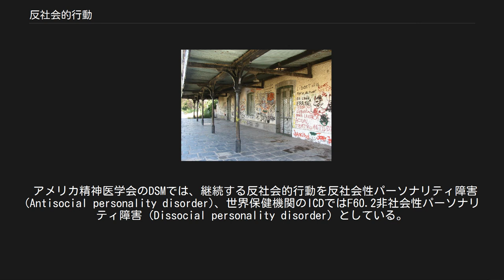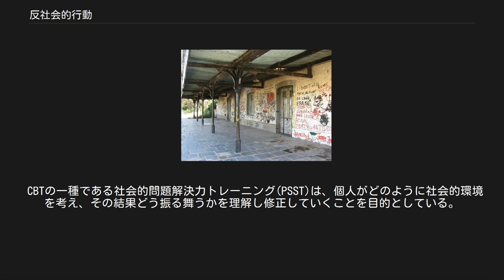反社会的行動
ヴァンダリズム 車両窃盗 反社会的行動（はんしゃかいてきこうどう、Anti-social behaviour）は、青少年の問題行動の一つとして語られる社会的規範から逸脱した行動。
既存の規則に対する挑戦的な態度が最大の特徴である。
原因として、行為障害(CD)、パーソナリティ障害を挙げることも少なくない。
 アメリカ精神医学会のDSMでは、継続する反社会的行動を反社会性パーソナリティ障害(Antisocial personality disorder)、世界保健機関のICDではF60.2非社会性パーソナリティ障害（Dissocial personality disorder）としている。
行為障害である場合には反社会性パーソナリティ障害は除外される。
 成人では、政治、宗教などの信条に基づいて、周囲の社会に対して反社会的な活動を展開するなどのケースもあり、青少年の場合と一律には語れない。
青少年の場合、これはその社会の法律や習慣、社会規範に明らかに反し、逸脱しているとされるような行為のことで、犯罪行為、少年非行に類した行為のことをいう。
類したもので、非社会的行動、向社会的行動、トゥレット障害などの神経性習癖などがあり、これらと区別して、特に他者に迷惑、危害、不安を及ぼすようなものから、飲酒、喫煙、家出、盛り場徘徊、不純異性交遊、薬物乱用・刺青などまで被害者が明確ではないものまでをいう。
多いものは、盗み、暴力、怠学、家出・放浪、虚言など。
非社会的・向社会的行動に対して、これは対人・社会的関係を壊すものとして区別される。
非社会的行動は、対人・社会的関係を回避し、向社会的行動は、逆にそれを求め執着する傾向が強い。
 反社会的行動の出現は、児童期の注意欠陥・多動性障害(ADHD)と重なって出てくる場合、また青年期の第二反抗期に一時的に親や大人たちからの独立心の表れと相まって一時的に出てくる場合などがあるが、深刻なものはそれが生涯にわたり継続していくケースである。
そういうケースの背景としては、特に男性の場合ジェンダー問題、親からの虐待、とりわけネグレクト、貧困、社会的に恵まれない成育環境などがあるといわれる。
これは、日本でも欧米でも共通で、欧米の場合、さらに社会的なマイノリティの出身であることなども影響するという識者もある。
ただし、これには公安関係者のバイアスだとする声もある。
 日本では、生産に全く関与せず、社会の負担となるだけのニートや生活保護受給者やホームレスなども、労働者から感情的に反社会的存在と見做されている。
そのために、就職活動をしても、履歴書上の空白期間を理由に門前払いされてしまい、社会復帰が難しくなっている現状が有る。
 「行為障害#疫学」も参照 行為障害を原因とする反社会的行動は、児童青年期において最も多くみられる精神と行動の問題である。
英国国家統計局によれば、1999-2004年にかけての5-16歳における行為障害有病率は5%であった。
2004年の英国調査では、非行によって児童保護プログラムに登録された子供の約40%に行為障害が確認された。
行為障害を持つ子供の50%ほどが、その後に反社会性パーソナリティ障害が形成される。
 行為障害は、児童青年が児童青年精神保健サービス（CAMHS）に紹介される最も一般的な理由である。
英国では、児童総合診療医への受診者の30%は行動問題についてであり、地域児童保健サービスへの受診者の45%は行動問題について、小児科外来受診の28%は精神問題についてであった。
 社会への復讐を目的とした犯罪行為を未然に防止する対策としては、その子の置かれている不利な生活環境の改善と、すでに学校を卒業としていれば、適切な雇用機会を提供すること。
またその子に支持的な環境、その子を受容し、助言できるような人間関係、いいかえれば、ポジティヴな仲間集団をまわりにつくれるよう努めることが有効だといわれている。
 認知行動療法(CBT)は、反社会的行動への対応において、効果性が高く、根拠に基づいた治療法であるとされる。
この種の治療法は、個人が社会的状況をどう認識し、どう行動するかを変化させることに焦点を置く。
とりわけ特に攻撃的な反社会的行動をする個人は、誤った社会的認識（敵意帰属バイアスなど）をしている傾向があり、これはネガティブな方向への行動結果をまねくものである。
またCBTは、青年などにはさらに効果があり、小さな児童には効果が劣る...